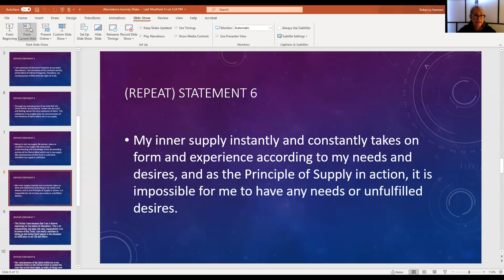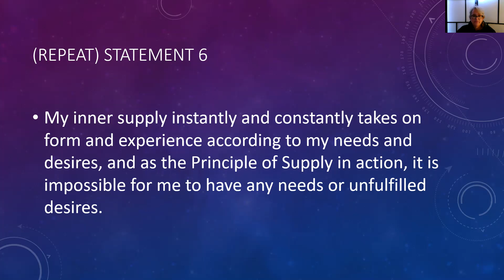Abundance Journey - Day 16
The promise that it is impossible for our needs or desires to go unfulfilled is real - but it does not mean that we will exist in perpetual bliss on easy street. On Day 16 we remember that to get to that place where our needs/desires are fulfilled, sometimes we have to walk through some challenging times.